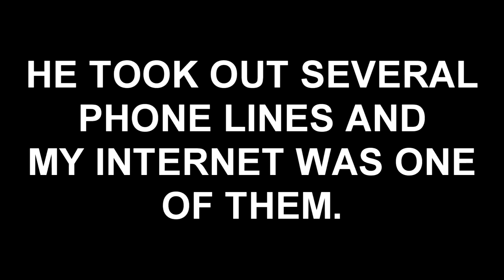I HAVE BEEN THERE! SPAWNCAMP REACTION (reupload)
Original statement and all.